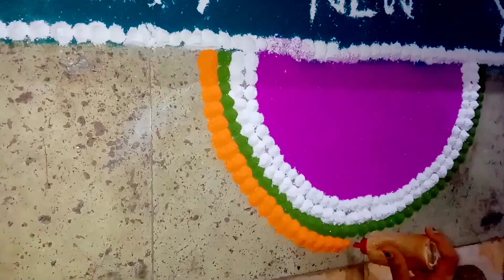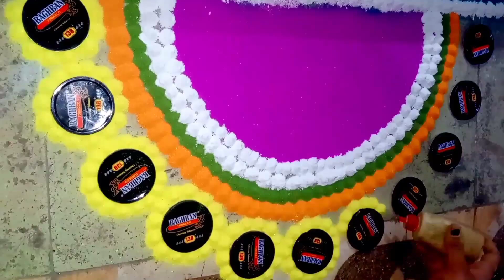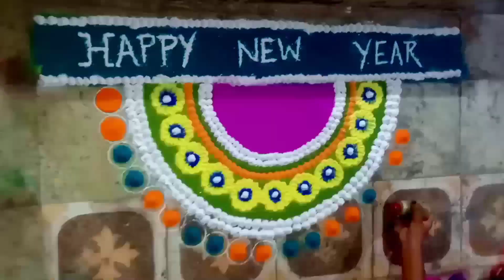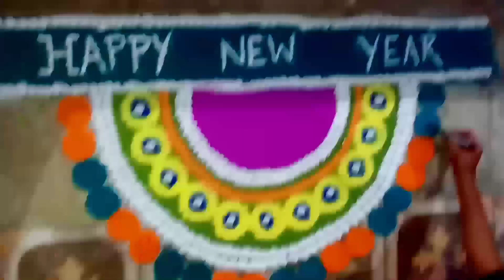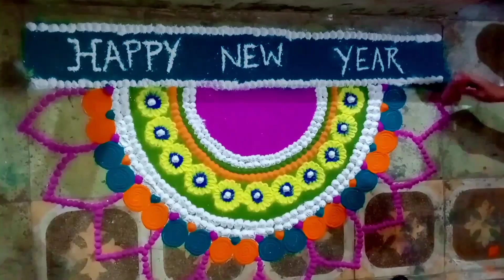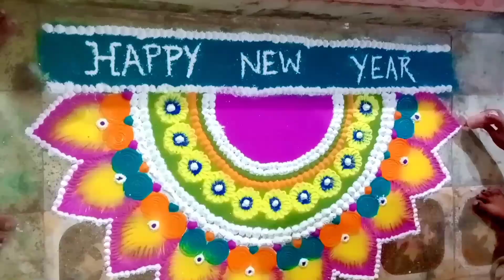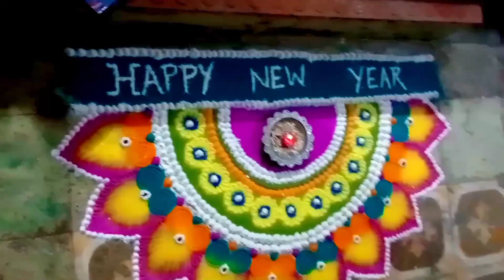2 easy Happy Diwali Rangoli ❇️Tutorial || Full Tutorial rangoli youtube# Rangoli art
2 easy Happy Diwali Rangoli ❇️Tutorial || Rangoli || Full Tutorial rangoli youtube# Rangoli art

easy rangoli  step By step
happy Diwali Rangoli Tutorial ❇️😱🪔
rangoli art

easy rangoli iead
happy Diwali Rangoli easy and unique iead

# happy Diwali Rangoli
# rangoli artist

rp creations